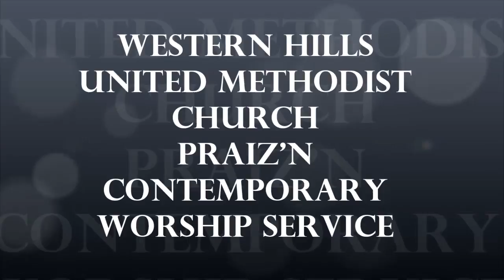WHUMC Praiz'n Contemporary Worship Service 2/3/2018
TAGS: WHUMC Western Hills UMC Western Hills United Methodist Church Fort Worth Texas worship contemporary praise